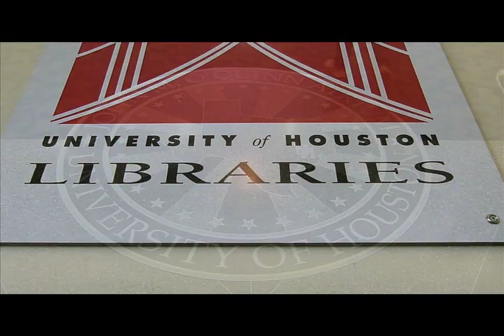UH Students interview Tina Knowles